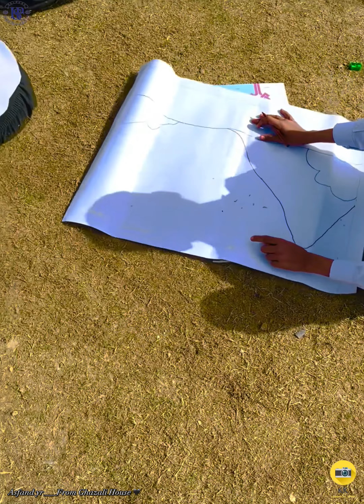poster competition highlights 2023